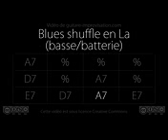Blues shuffle en La (130 bpm) : Backing track (bass/drums only)